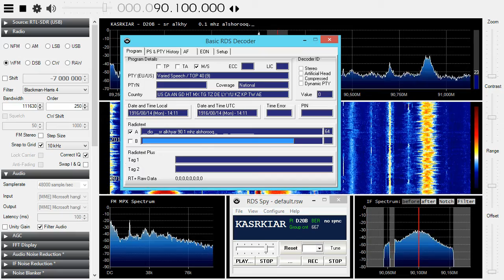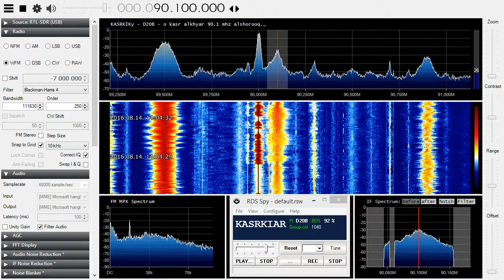[Sporadic-E] Radio Al Shorooq Kasr Al Khyar on 90.1 MHz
Firs reception of this station!
TX: East of Tripoli, Libya
QTH: Székesfehérvár, Hungary

FULL RDS received at 02:20 at the video!